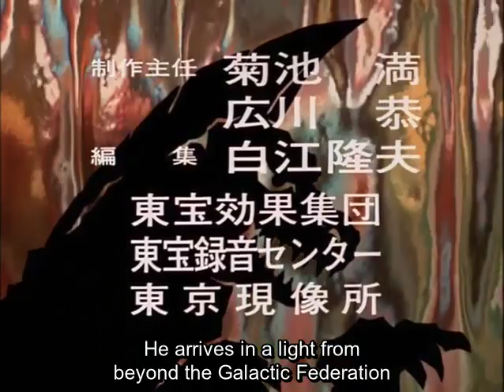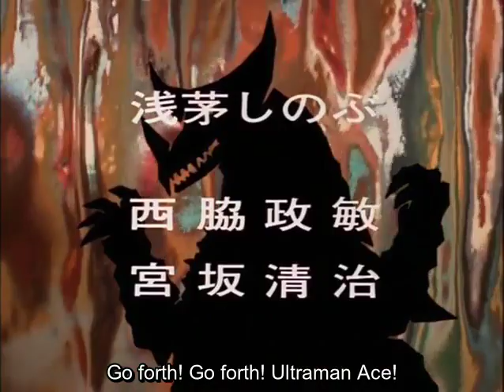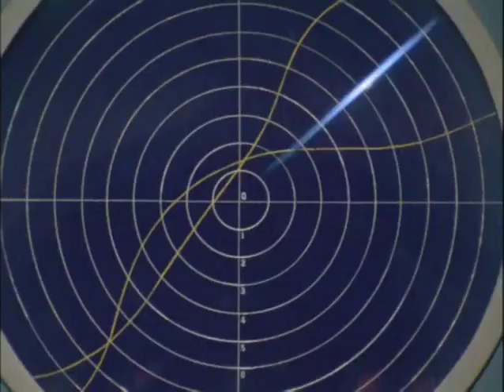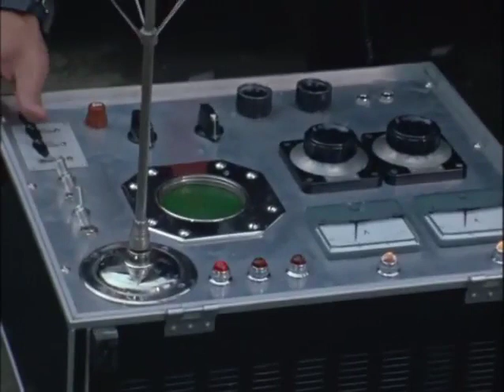Ultraman Ace Episode 35: A Gift from Zoffy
Ultraman Ace Episode 35:

TBA